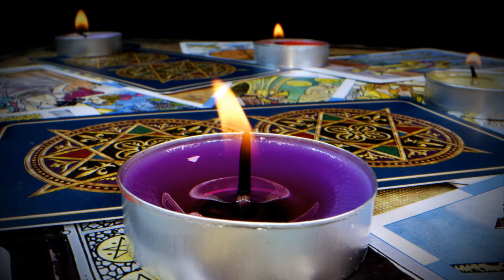Fra toppkarriere til spirituell gründer: Kvinnen som byttet jaget med tarot, frihet & drømmebusiness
Bli med på min gratis workshop
"Du er helten du har ventet på: 3 nøkler til å forvandle ditt liv gjennom selvkjærlighet"

Få 1000 NOK i avslag på Guri Five sitt kurs: "Fra Drøm til business" Bruk koden "Happy" (Tidsbegrenset).

I denne episoden møtes vi med Guri Five, en inspirerende gründer og forfatter, som deler sin reise fra tradisjonell karriere til å bygge sin egen drømmebusiness. Guri beskriver sitt "nok-punkt" – øyeblikket hvor hun forstod at hun måtte velge et liv som ga henne frihet og glede. Gjennom samtalen tar hun oss med på sin spirituelle og profesjonelle transformasjon, der kombinasjonen av struktur, spirituelle prinsipper og dyp selvrefleksjon har vært nøkkelen til suksess.

Med historier om hvordan hun navigerte frykt, utfordret begrensende tankemønstre, og omfavnet egen kreativitet, gir Guri innsikt i hvordan man kan leve i tråd med sine verdier og følge sin lidenskap. Enten det handler om å manifestere sine drømmer, sette grenser eller balansere struktur og flow, deler hun praktiske verktøy og visdom som inspirerer til handling. Dette er en episode som styrker troen på at alt er mulig.

00:00 – Teaser
02:15 – Innledning
05:30 – Øyeblikket som endret alt
08:45 – Viktigheten av frihet i arbeid og liv
12:00 – Fra tvil til handling: Å starte en ny vei
14:30 – Spirituelle prinsipper I business
18:15 – Manifestering og praktiske strategier
22:00 – Frykten for å være synlig
26:30 – Gjemte tarotkort til familie-readings
30:00 – Å balansere struktur og spiritualitet
34:15 – Transformasjon gjennom visualisering
38:00 – Hvordan spirituell praksis styrker grunnlaget
42:45 – Verdiens rolle i entreprenørskap
46:30 – Selvkjærlighet i hverdagen
50:00 – Guris tanker om mening med livet
55:15 – Avslutning og hvor man kan finne Guri

Bli med i fellesskapet!

Vær med å støtte oss!
Tusen takk for at du bidrar 💙

Musikk: Wisdom From North Theme Song av Jannecke Øinæs and Ragnhild Barra Wisløff.

Ansvarsfraskrivelse: Synspunktene og meningene uttrykt i denne podkasten tilhører gjestene og representerer ikke nødvendigvis synspunktene eller posisjonene til Wisdom From North eller noen enheter de måtte representere.